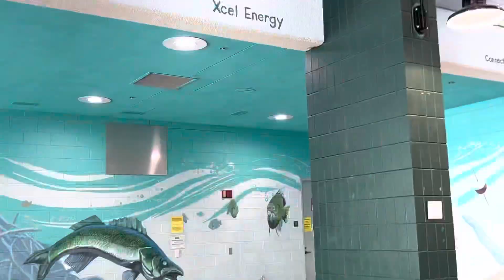Adventure to the Swim Pool